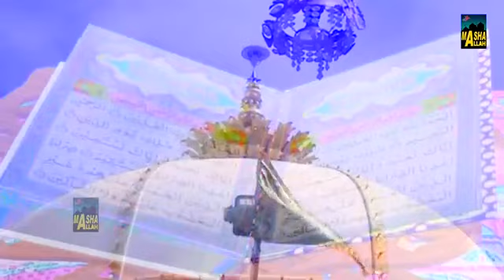Karle kalre peer parasti